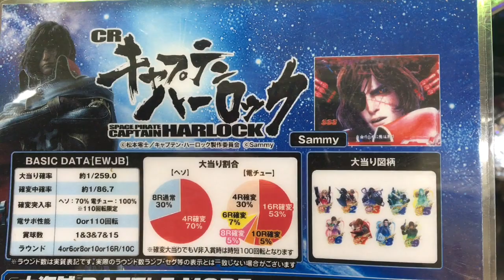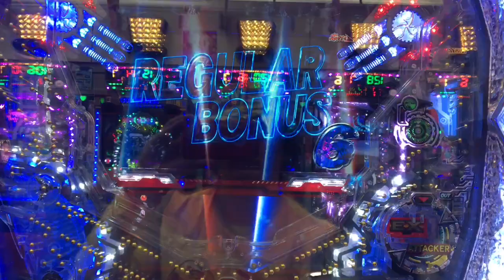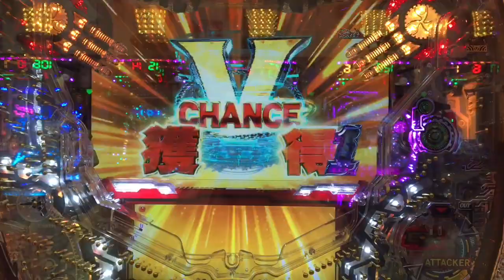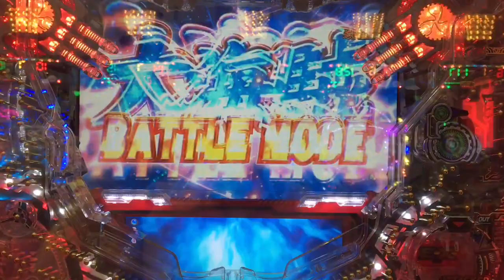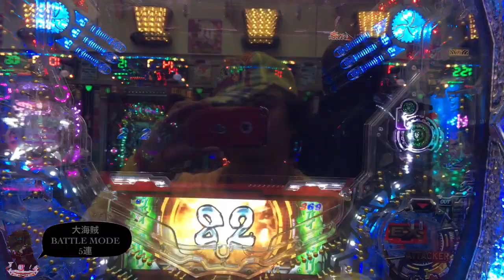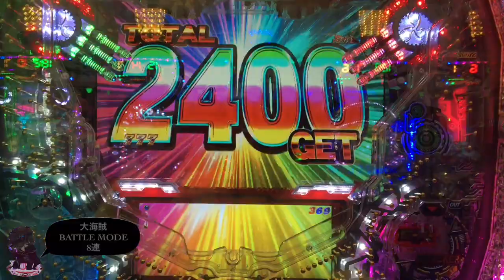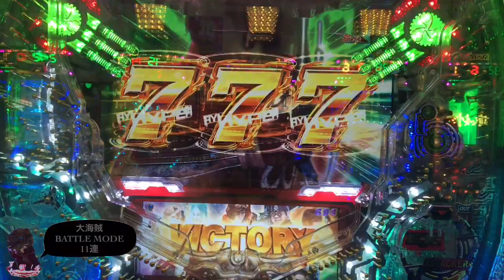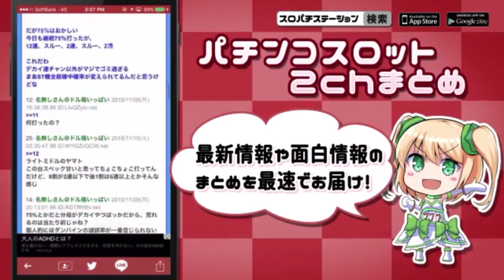【パチンコ新台初打ち デジハネCRAキャプテンハーロック(甘デジ)～横綱はキャプテン、貴様ら視聴者はゴキブリ以下の奴隷～】甘デジでも出せるぜ一撃2万発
ツボにハマった時のハーロックの出玉はいつの時代もヤバい！